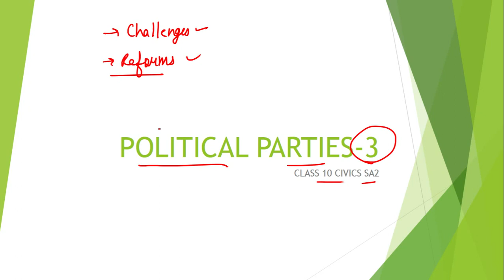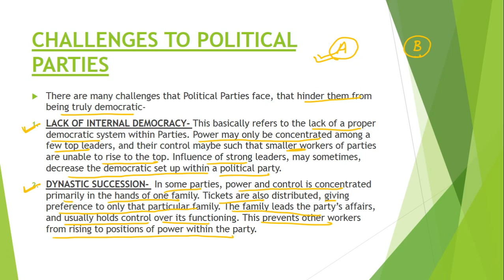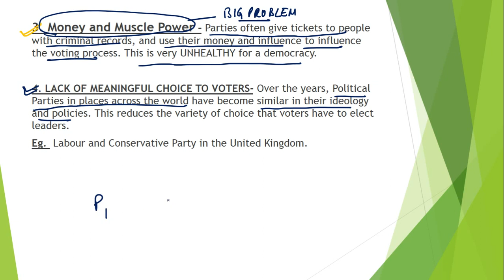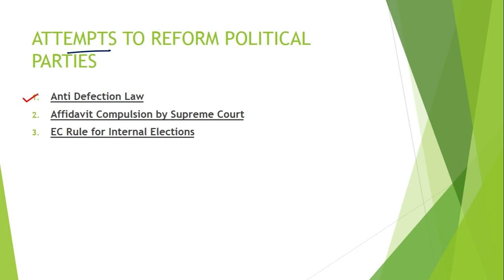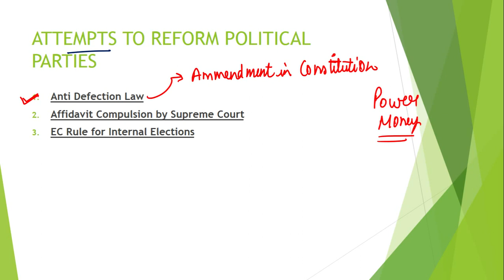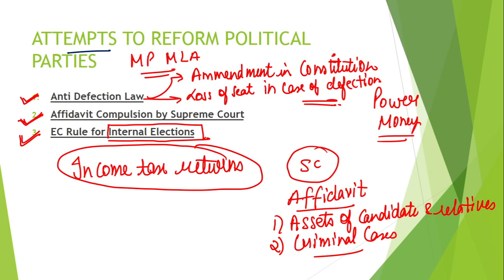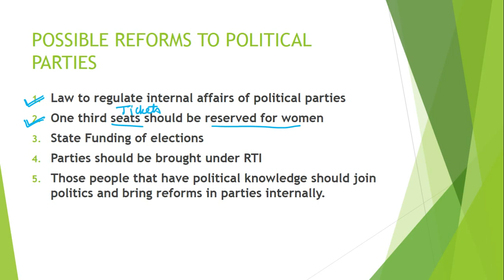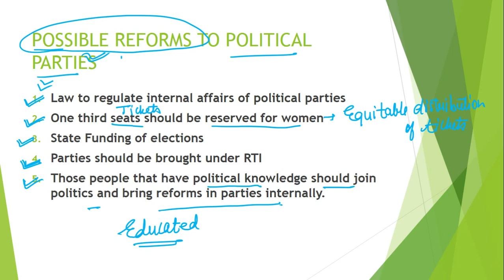Class 10 Civics Political Parties-3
This video lesson is the last video on the series on Political Parties. It discusses the last two concepts in the chapter- Challenges to Political Parties and Reforms in Political Parties.

Any doubts are welcome in the comments section below.